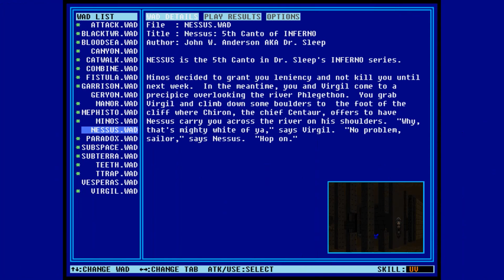Master Levels for Doom II - Minos' Judgement: 4th Canto of Inferno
A playthrough of "Minos' Judgement: 4th Canto of Inferno", one of the Master Levels for Doom II, on the Ultra-Violence difficulty with 100% kills and secrets.